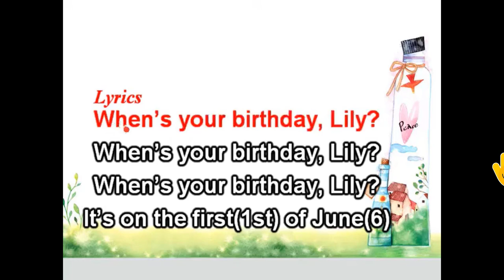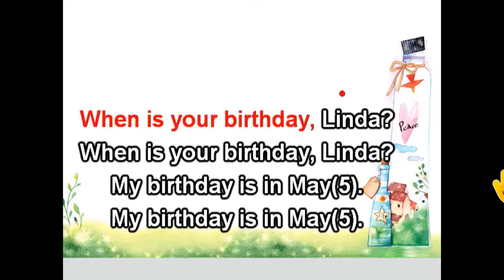E4- LET'S SING- WHEN'S YOUR BIRTHDAY? (SING ALONG)